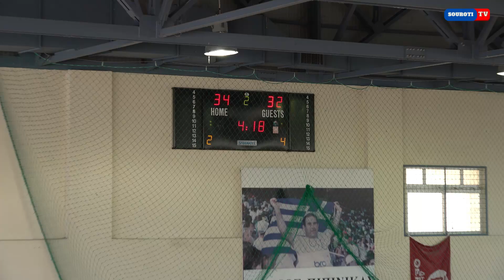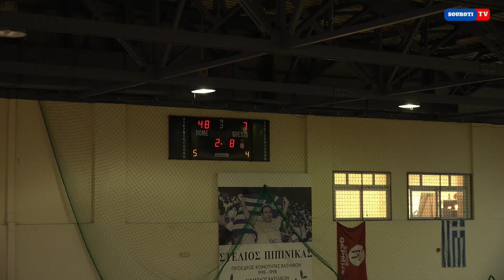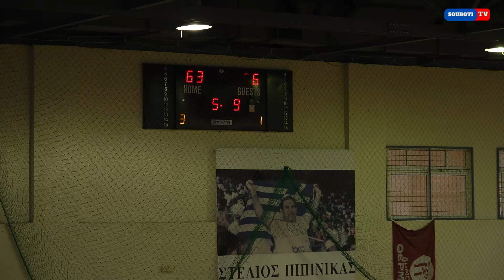ΓΑΣ ΒΑΣΙΛΙΚΩΝ - ΑΣ. ΜΑΚΕΔΟΝΙΚΟΣ 75 - 86